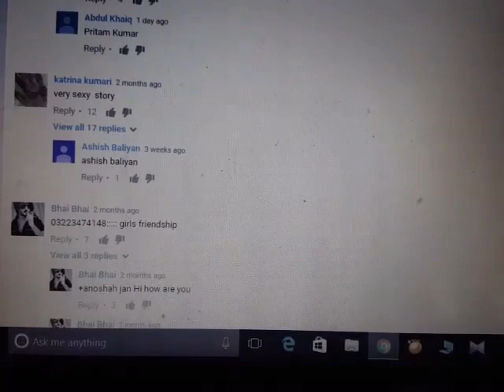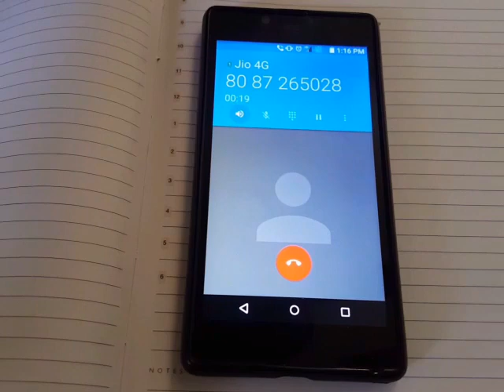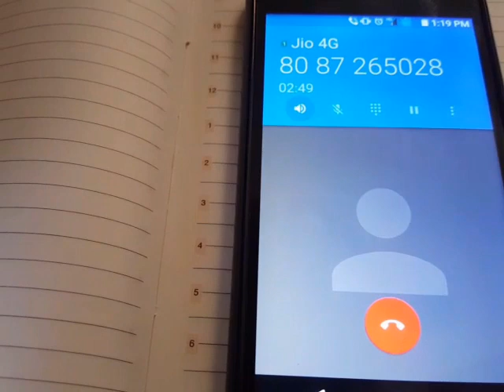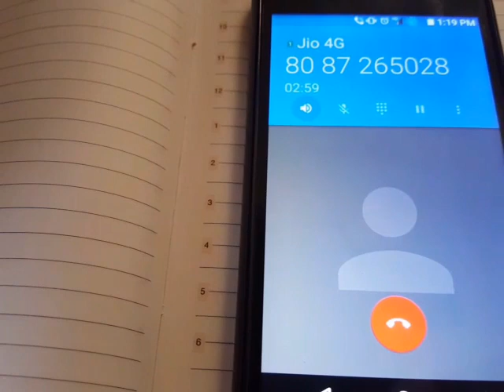Crazy prank call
A Funny PrankCall